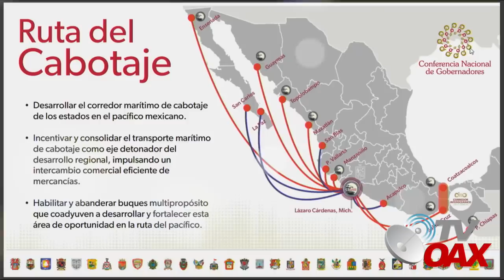😲Con esto! Mexico le dice adios al canal de Panama, 10 estados son clave para la plataforma logisti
Mexico se prepara para decirle adios al canal de Panama, 10 estados de la Republica son pieza clave para esta plataforma logistica del comercio mundial.